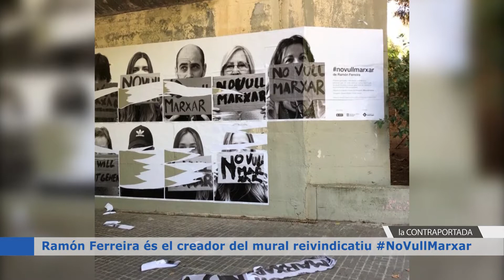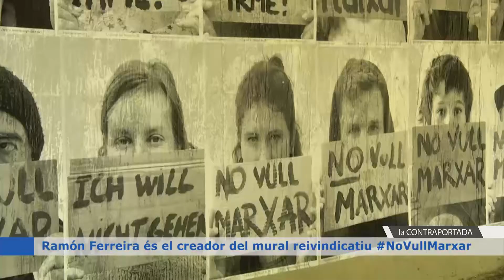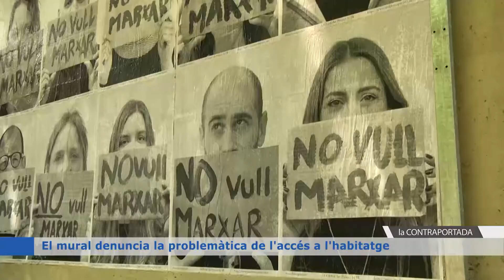Ramón Ferreira és el creador del mural reivindicatiu NoVullMarxar